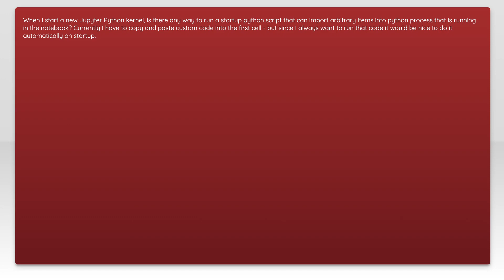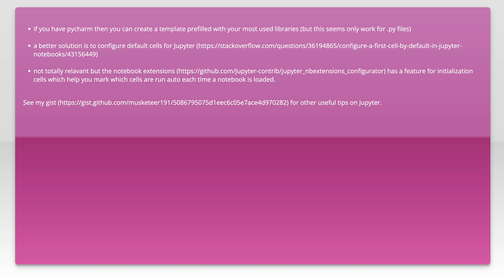How can I run arbitrary code in the context of a Jupyter kernel at startup time?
jupyter-notebook: How can I run arbitrary code in the context of a Jupyter kernel at startup time?

Related to: jupyter-notebook